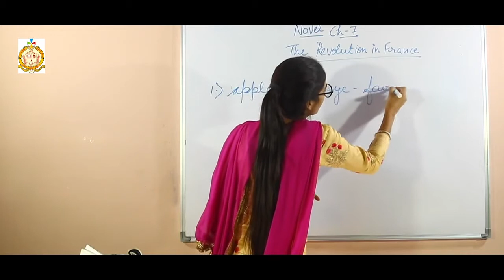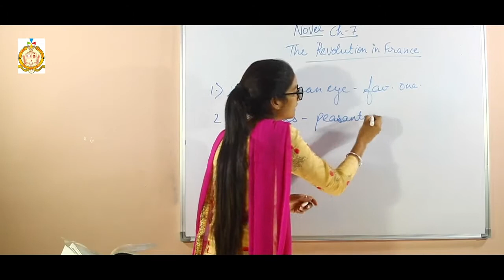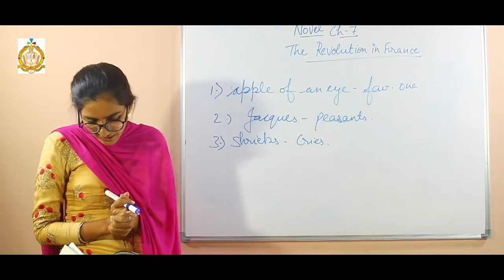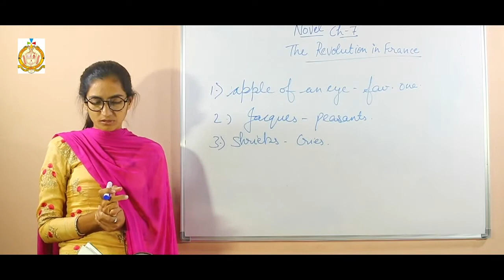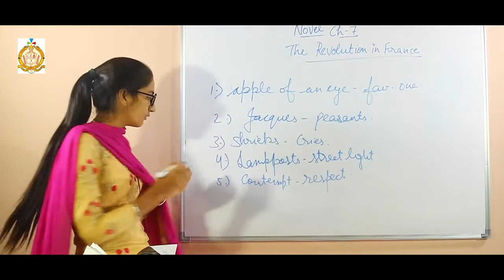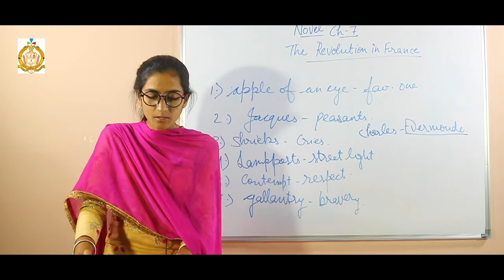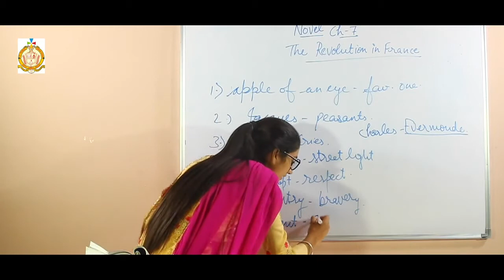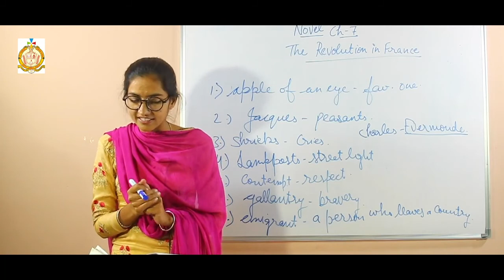Class 8 / 2nd Semester / Novel / Chapter 7 / The Revolution in France